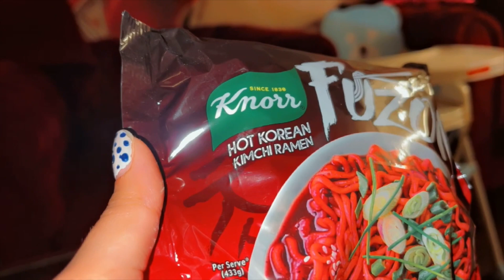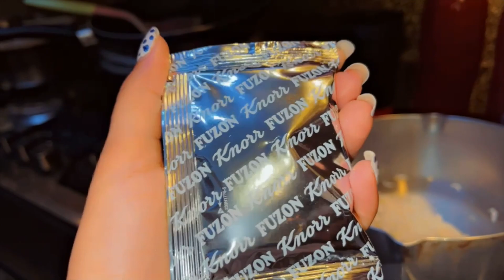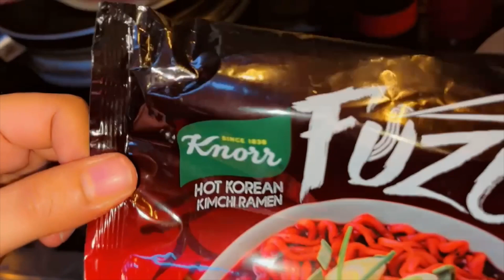KNORR FUZON HOT KOREAN KIMCHI RAMEN NOODLES 🍜 REVIEW | Bohat he Badboo daar Noodles | Family Vlog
KNORR FUZON HOT KOREAN KIMCHI RAMEN NOODLES

KNORR NOODLES

REVIEW VIDEO

I made this channel for those girls who are nort familiar with simple home remedies about beauty and health.  I hope you will enjoy learning with me.  Every DIY tutorial is very easy and achievable at home¡

We always strive to upload the best quality content on our channel